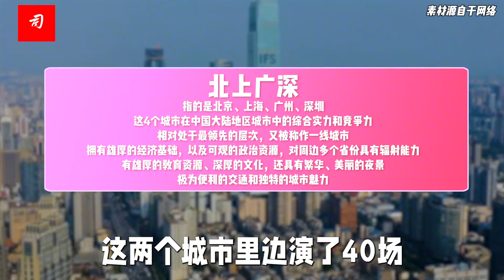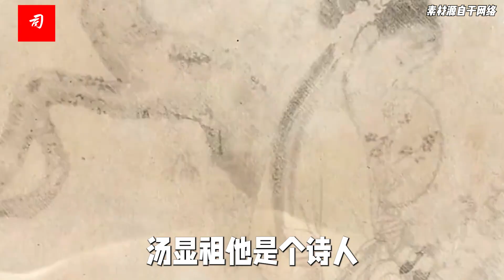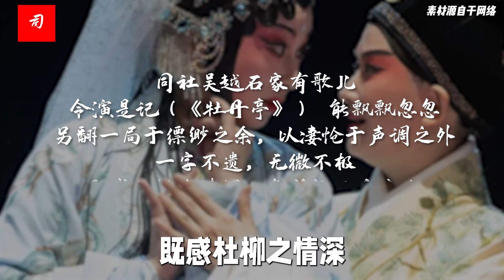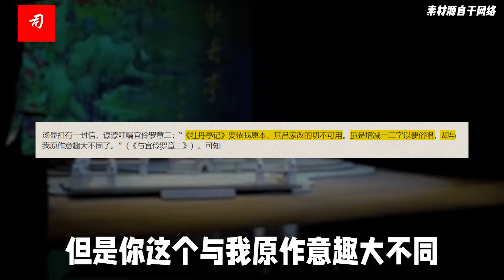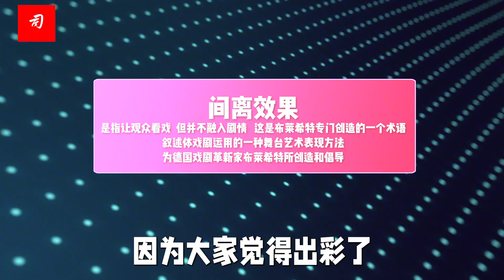司马南：郭小男全本牡丹亭观后④好作品不挑观众年龄